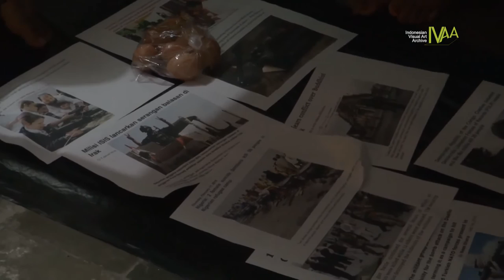Dokumentasi IVAA: RING OF PERFORMANCE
RING OF PERFORMANCE
13 Februari – 14 Februari 216
Melting Pot Eatery & Coffee YOGYAKARTA

PERNYATAAN DEKLARASI JARINGAN
Berbagai macam ‘komunitas bergerak’ di Indonesia yang aktif berkarya seni-budaya berbasis tubuh sebagai media utama, mendorong kami untuk berjaringan, bertukar informasi, bekerjasama mengembangkan wacana, media dan program dalam banyak konteks kemungkinan.

Bangsa Indonesia adalah bangsa multi-dimensi, mendiami kawasan lingkar gunung berapi (Ring of Fire), dilalui garis khatulistiwa dengan kepulauan dan lautan luas, wilayah geografis yang sangat kaya dengan berbagai jenis kebudayaan yang tinggi secara spiritual dan material. Berbagai jenis ragam kekuatan kebudayaan menjadi kekayaan Nusantara, termasuk tradisi performatif yang kuat pula. Bagaimana proses pemotongan ari-ari (plasenta) dari ibu dan bayi yang baru dilahirkan, dikubur di depan samping pintu rumah dengan ritual simbolik khusus. Bagaimana tradisi protes dengan “pepe” (menjemur diri) di alun-alun. Bagaimana tradisi Ma’Nene di Tana Toraja, ritual pengarakan mayat di seputar desanya. Sedemikian beragam tradisi performatif Indonesia, mulai dari prosesi kelahiran hingga kematian, dalam situasi damai maupun perang.

Di jaman kontemporer hari ini, Indonesia juga merupakan rumah bagi generasi yang memperlakukan tubuh sebagai media seni-budaya dengan banyak kemungkinan. Generasi Indonesia ini memiliki latar belakang tradisi yang kuat, akademis atau wacana modern, dengan proses pengkaryaan maupun kesenimanan yang selalu diperbaharui sesuai kebutuhan jaman. Jaringan bergerak yang kita namakan sebagai “THE RING OF PERFORMANCE”, menghubungkan rantai komunitas bergerak performatif, saling berkunjung untuk mendukung dan menciptakan program bersama. Jaringan ini mengembangkan seni-budaya tubuh dengan banyak implementasi, bekerja sama sesuai konteks alam dan masyarakat sekitar secara lokal maupun global, selalu mengandung unsur performatif tampil dengan tubuh itu sendiri, maupun pengembangan sebagai photo performance, video performance, maupun media lain seperti seni grafis, lukis, patung, film, kerja sosial, pameran maupun kewirausahaan seperti warung, cafe, art shop, galeri. Jaringan ini terbuka untuk siapa saja dan media apapun, yang bisa saling bekerjasama untuk mendukung masyarakat kontemporer yang berakar kuat, dinamis, plural, tanpa diskriminasi maupun kekerasan merupakan metode gerak kita.

LIST OF PERFORMERS
1). Orsay Eugene (Solo)
2). Aning Purwa (Magelang)
3). Ayu Nur Aisyah (Malang)
4). Haryo Utomo (Jakarta)
6). Moelyono (Tulungagung)
5). Arief Lasmy Darmawan (Jakarta)
6). Galuh Tulus Utama (Surabaya)
7). Aliansyah Caniago (Bandung)
8). Yuda Coklat (Gunung Kidul)
9). Buyung Mentari (Jakarta)
10). Willem Christiawan (Bandung)
11). Gunawan Krewol (Surabaya)
12). Slamet Gaprax (Surabaya)
13). Danny Stamp (Jakarta)
14). Fransisca Retno (Bandung)
15). Ipit Saefidier Dimyati (Bandung)
16). Luna Matara dkk. (Solo)
17). Dedy Yasa (Bali)
18). Komet Raden Roro (Bandung)
19). Bayu Tambeng (Semarang)
20). Oktaviani Puspitasari & Enny Asrinawati (Meizhtruation Performance, Malang)
21). Sindu Cutter (Jogjakarta)
22). Yustoni Volunteero (Jogjakarta)
23). Anang Nasichudin (Jogjakarta)
24). Ibob & Benk Riyadi (Jakarta-Jogjakarta)
25). S Hamzrut (Jogjakarta)
26). Ferial Afiff (Jogjakarta)
27). Punkaz Singaraska (Jogjakarta)
28). Iwan Wijono (Jogjakarta)
29). Elisabeth Ida (Jogjakarta - Belgia)
30). Adnan Cempe Aditya (Jogjakarta)
31). Laci Gondor (Hungary-Jogjakarta), Irina Spakova (Latvia-Jogjakarta), Jeremy Lautan (US-Jogjakarta)
32). Christyan AS (Malang – Jogjakarta)
Video Screening :
1). Made Bayak (Bali) : Video Dok. Performance ‘Tolak Reklamasi Teluk Benoa‘
2). Iwan Wijono (Jogjakarta) : Video Dok. Performance 90-an.
3). Santo Klingon (Jakarta)
4). Danny Stamp (Jakarta)
5). Punkaz Singaraska (Jogjakarta)
6). Koleksi IVAA (Jogjakarta)
7). Elyandra, Yustoni, Pepeng, Topo Giwang, Iwan Wijono, Sindu Cutter, Wali Kutub, Ilham J. Baday, Zainal Arifin : Performance art 10 November Ruang Patriot Pilar Sembilan (Jogjakarta)

PERFORMANCES IN OTHER LOCATIONS:
Performance Deklarasi – Ring Of Performance di tempat lain:
1). Candi Badut (MAPAC, Malang).
2). Zuhkriyan Jek (Lereng jurang Desa Gendro, Pasuruan)
3). Magelang Art Pot Pourri (Oentoeng Nugroho, Kaji Habib & Wahudi)
4). Gunung Kidul (Yuda Coklat dkk.)
5). Surabaya (LABPAS – Lab. Performance Art Surabaya)
6). Galeri Jalanan Bautanah (Jl. Pegangsaan Barat, Stasiun Cikini, Jakarta)

2016